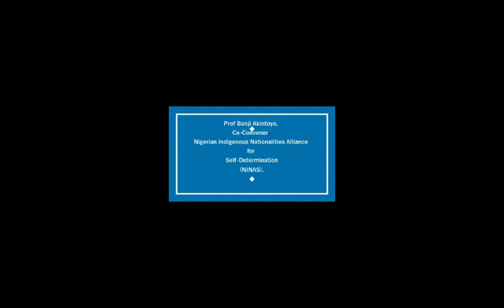Prof. Banji Akintoye message to the Nigerian Government on behalf of the Alliance. Dec 21, 2020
Prof. Banji Akintoye, Co-Convener of the Dec 16, 2020 Constitutional Force Majeure informs the Nigerian government that the Alliance can only go into discussion with a Nigerian government team that is led by the president or his vice.